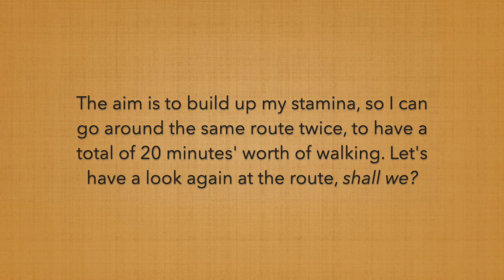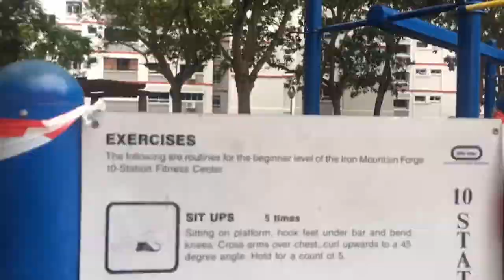henglifesg: Walking My Hood